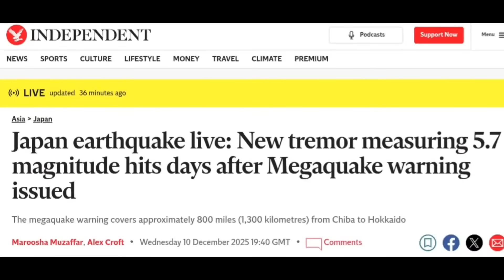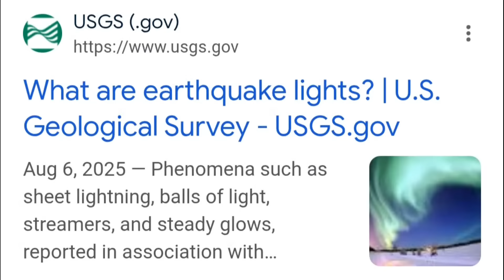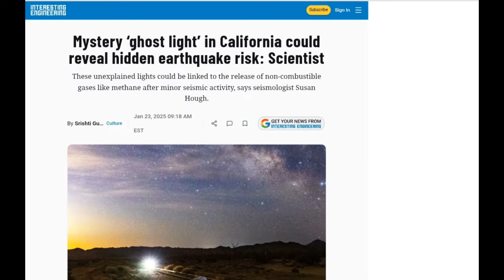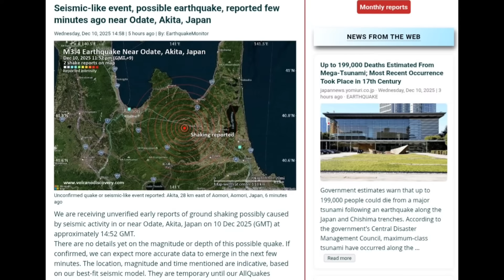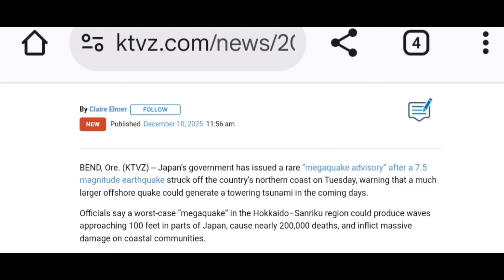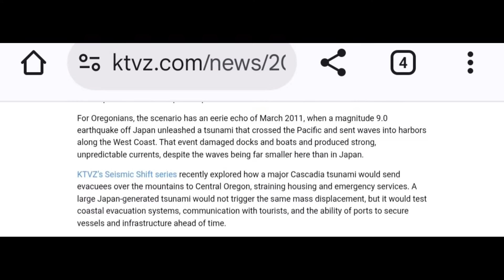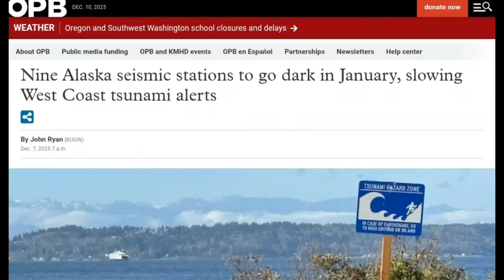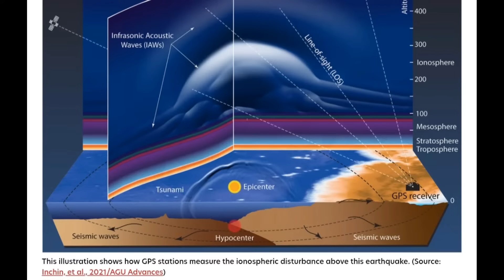Blue Sky Flashes… Then a New Quake Hit — West Coast on Alert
The U.S. West Coast is now on alert as Japan issues a rare “megaquake advisory” following a powerful 7.5 offshore earthquake — and today, a new 5.7 tremor just hit the region.
While Japan faces the immediate threat, scientists in Oregon, Washington, California, and Alaska are watching closely, using this moment as a real-time test of how a Pacific tsunami could move toward American shores.

In this video, we break down what West Coast communities need to know right now:

– How Japan’s megaquake advisory works — and why experts say the chance of a much larger rupture is low but serious
– Why a worst-case scenario in Japan could send powerful long-range waves across the Pacific
– Lessons from the 2011 Japan tsunami that damaged U.S. harbors despite smaller waves
– What Oregon’s emergency managers are preparing for, from port security to coastal evacuations
– The risk of slower tsunami alerts as nine Alaska seismic stations go dark in January
– And the strange blue flashes reported in the sky in Japan before the 7.5 quake — a rare phenomenon known as earthquake lights

This is not prediction — it’s an official advisory abroad and an opportunity here at home to see how seismic events ripple across the Pacific.

Stay aware. Stay ready.
Here’s what’s unfolding right now.